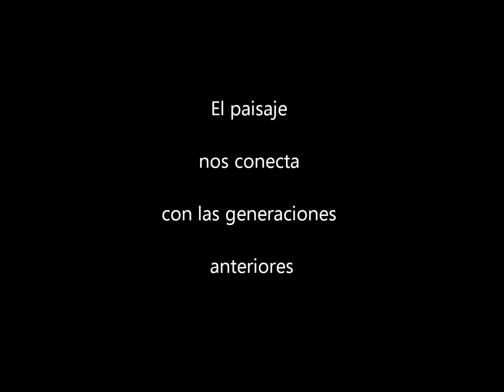"Árboles de este lado de los Pirineos" (capitulo II)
Pintura digital
año 2017
autor: Isabel Erro

"...Recorriendo estos montes , derrapando por estas laderas,

llego a la fabrica de armas de Eugui.

Recorro las piedras del rio,  con sus raices,

me asomo a los miradores, imaginando una conversacion,

y reconstruyo los arcos de piedra que cayeron hace tiempo.

Más adelante, en la llanura , recojo la manzanilla,

como hacía con ellas,

en los prados, de Auritz,

en los prados, de Burguete.

Nos vamosa  Lindux, por Roncesvalles, o por Menditxuri,

y me contarás la leyenda de los lobos que andan por ahi".

Pintura digital de  Isabel Erro 2017

En esta serie de pintura digital "Arboles de este lado de los
Pirineos" se presentan paisajes de las laderas  pirenaicas de
Navarra desde el Valle de
Erro hasta la Aezcoa.

Eugui, Sorogain, Odia, Alduides, Adi, Mendiaundi, Espinal,
Burguete, Roncesvalles, Lindux,  Garralda, Irati, Mendilatz, Petuberro,
la fabrica de armas de Orbaitzeta...

Recorriendo los lugares por
los que transitaron mis
antepasados...

la
naturaleza nos conecta con
las generaciones anteriores.